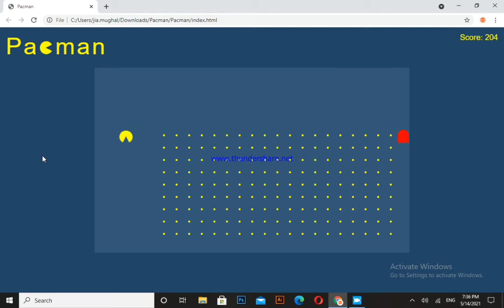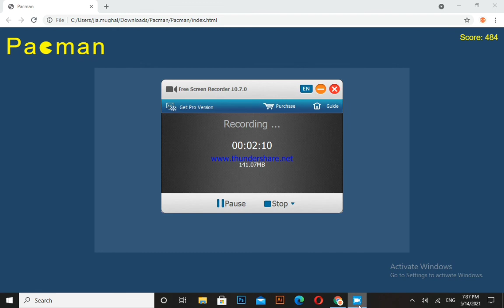Eid -ul- Fitar Day 2 Pacman | Bored Day | SK Travel Diaries